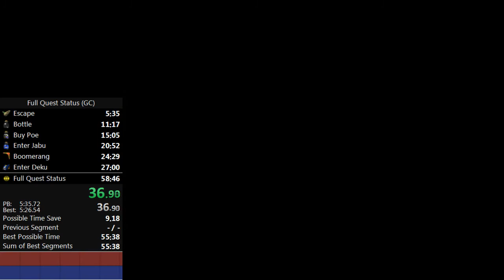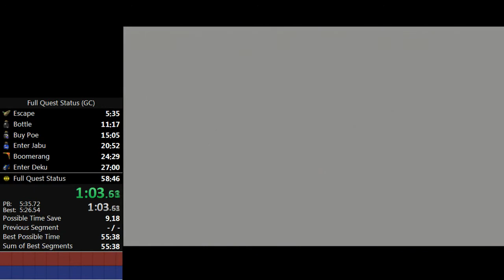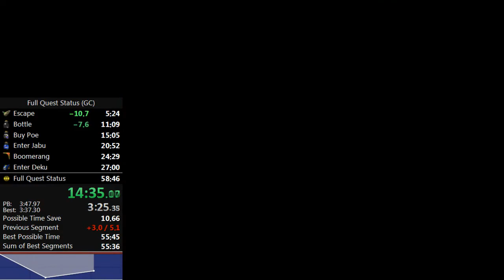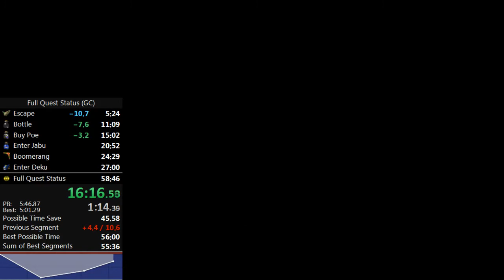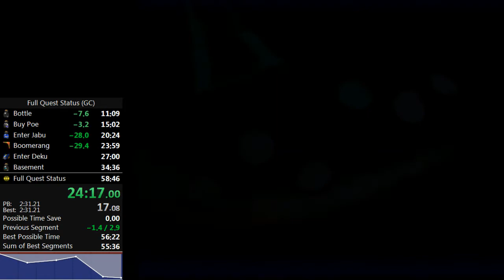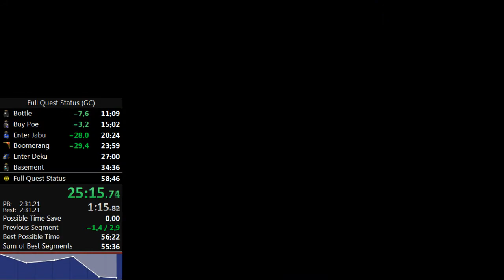Ocarina of Time Full Quest Status 54:05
No leaderboard is made for this. I made this run back when Deku SRM was still the fastest SRM, probably obsolete now with new SRMs